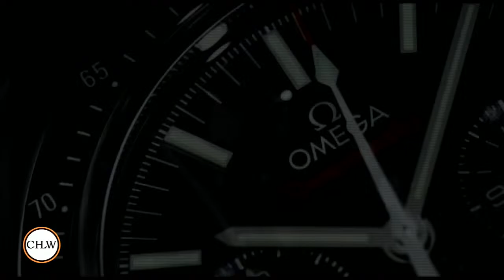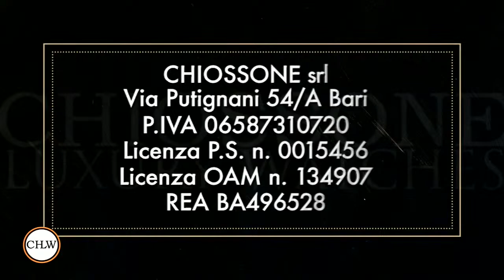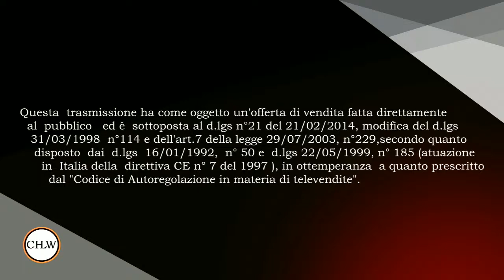CHLW Trasmissione del 28 03 2024 con Giuilio Chiossone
Segui le nostre dirette tutti i giorni dalle 17 alle 20; il Sabato e la Domenica dalle 11 alle 14

- 7 controlli di QUALITA'
- 24 mesi di GARANZIA RINNOVABILE
- PAGAMENTO RATEALE